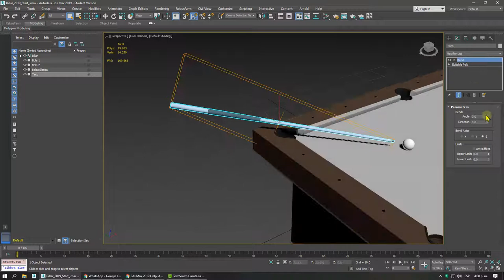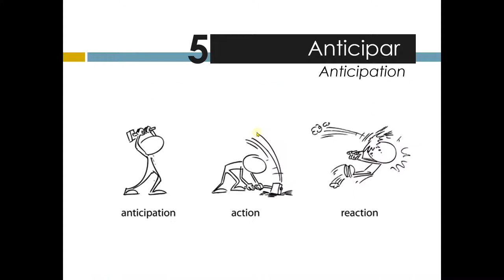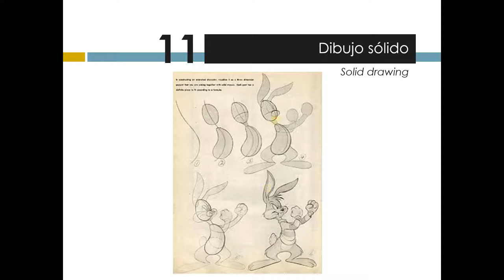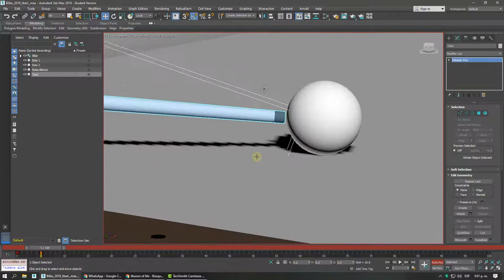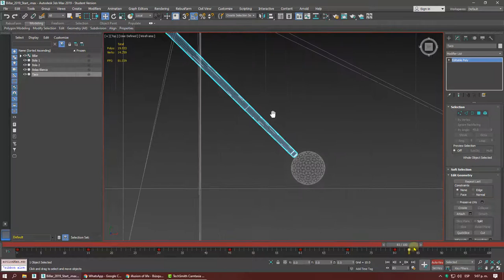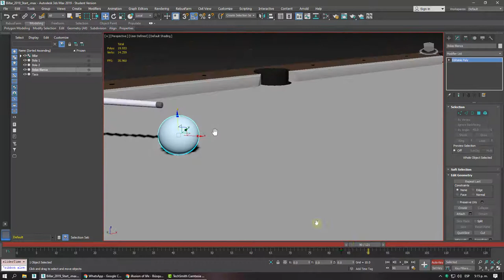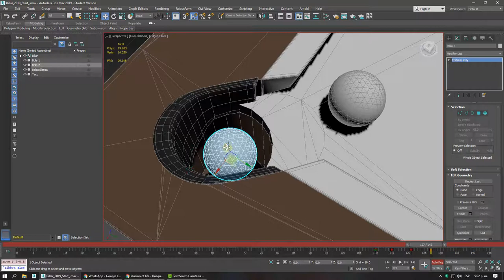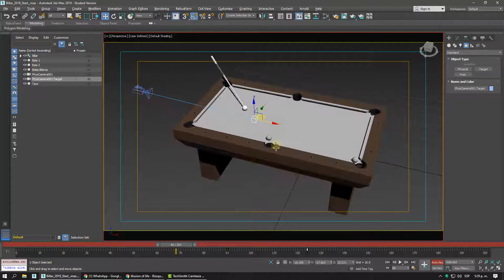Introducción Principios de Animación (Autodesk 3dsmax)